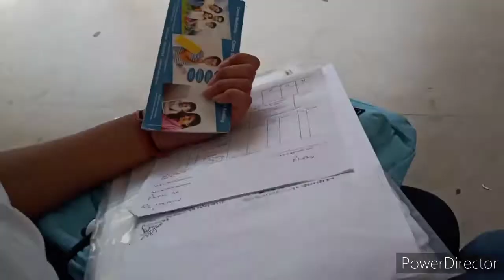Vlog :) A Dayout With My Friends | After Lockdown | Neha Thapa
Hello everyone hope you guys like my today video with my friends ...

Thumbnail Credit :- Abhishek Das